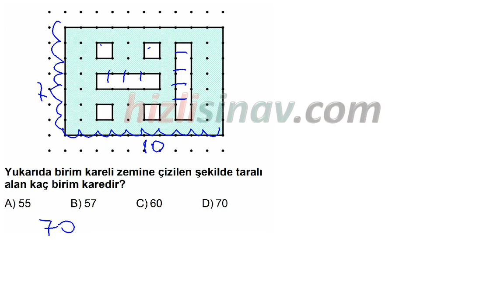HızlıSınav Soru Çözüm Videosu (Soru Kodu:46997)